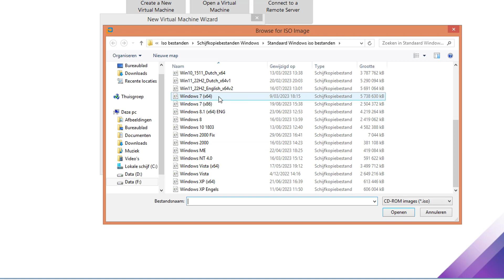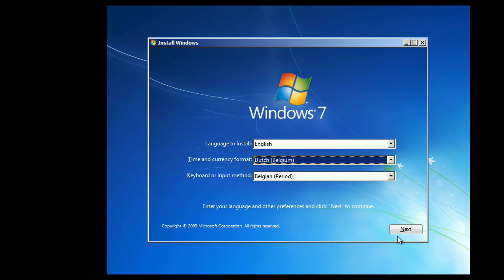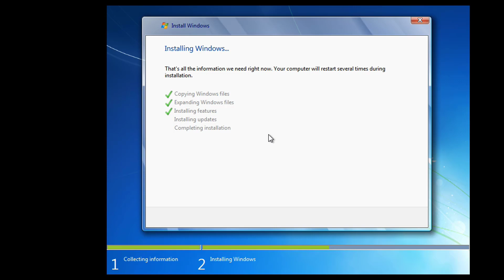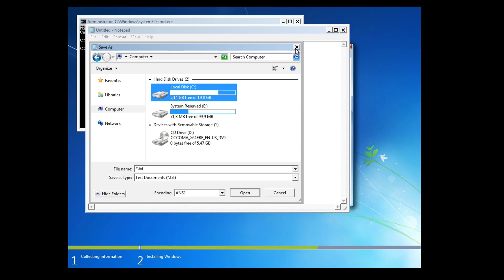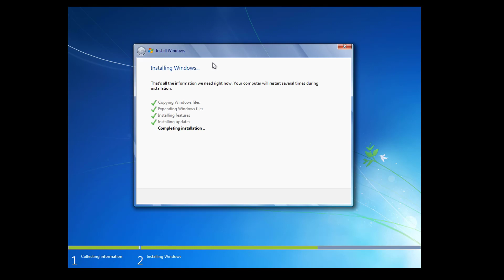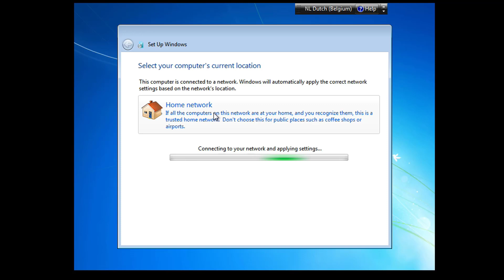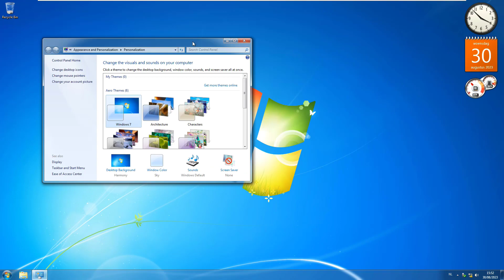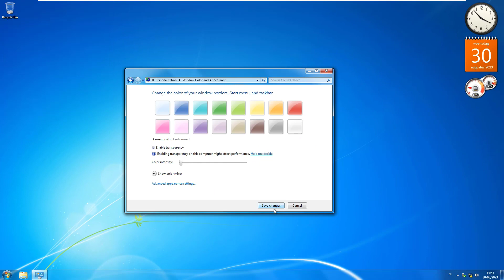Installing Windows 7 on a single core cpu and 512 MB of ram!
Hello everyone! Let's hit 10 likes? Today i going to install Windows 7 x64 on a single core cpu and 512 MB of ram! Links: Windows 7 (x86 and x64)